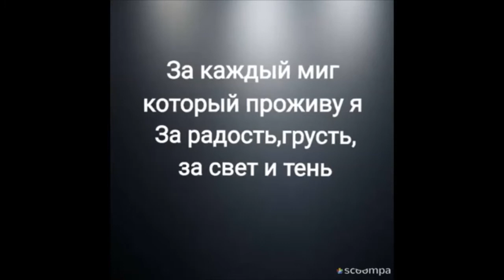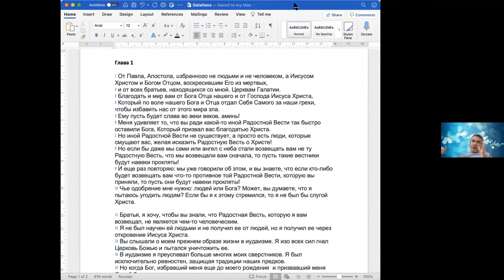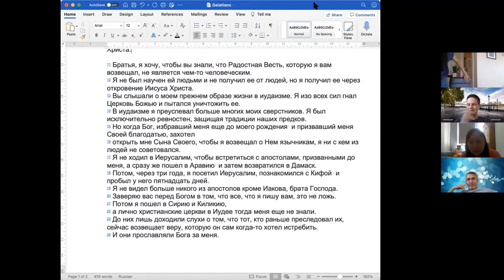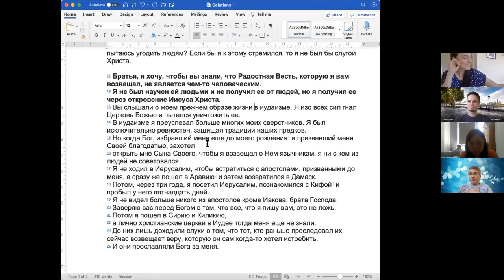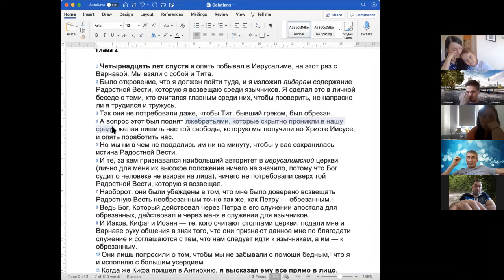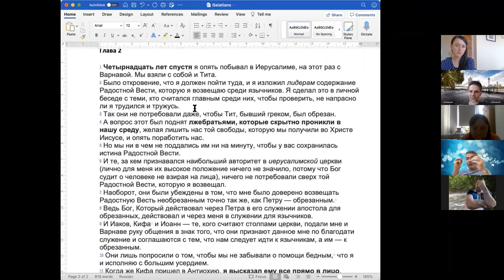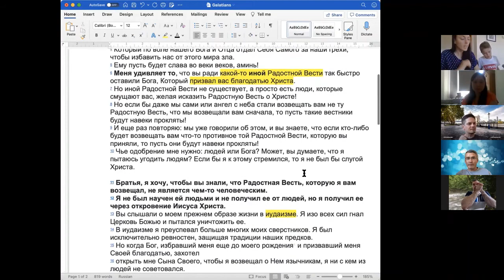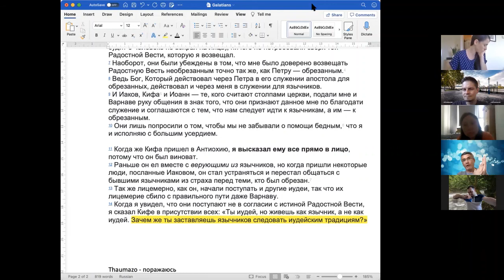13. 06. 2021 Послание к Гал. 1 - 12 История возникновения христианства в малой азии, 1 Века по р.Хр.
Ведущий: Инсур Шамгунов (Ph.D., MBA)
Сергей Чернов, служитель церкви LSCF, (M.A. in Th)

Видео использовано в свободном доступе по ссылкам ниже:
Сабиров, Сиринько, Пономаренко - "Аллилуйя" | Голос Дети 3 2016

Банковский перевод для жителей Великобритании и Европы:
Банк: HSBC
40-43-26
42200775
Назначение платежа: GIFT
Перевод через платежьную систему Pay Pal